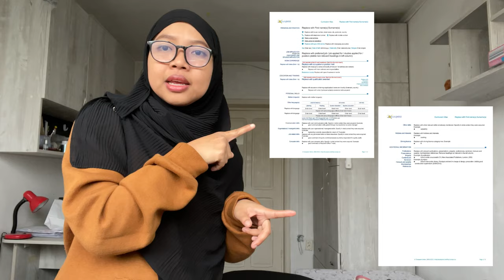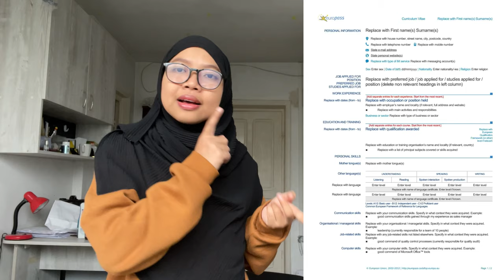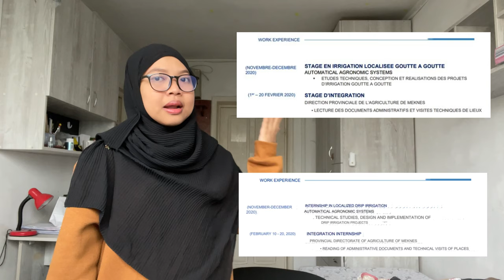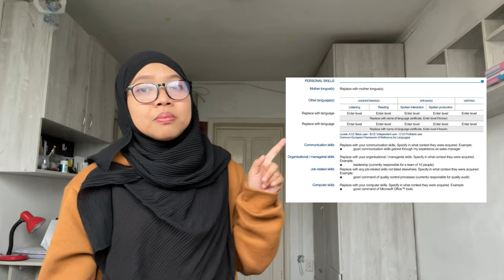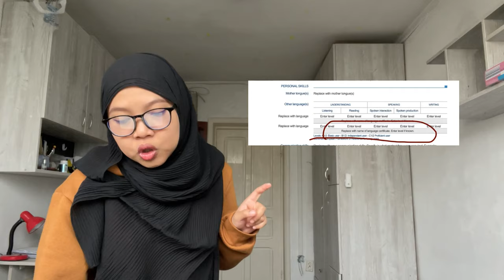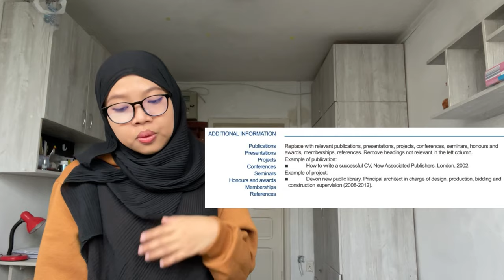BEDAH CV AWARDE ROMANIA GOVERNMENT SCHOLARSHIP || Beasiswa Pemerintah Rumania 2023 || CV Europass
Assalamu'alaikum warahmatullahi wbarakatu. Halo semua, namaku Adinda, aku adalah salah satu mahasiswa yang saat ini sedang berkuliah di Gheorghe asachi technical university of iasi Romania iurusan Advanced Manufacturing Technologies, di video kali aku mau ngebahas mengenai CV awarde Beasiswa Romania Government Scholarship yang lolos, kalau kalian Ada pertanyaan silahkan di tulis di kolom komentar yah